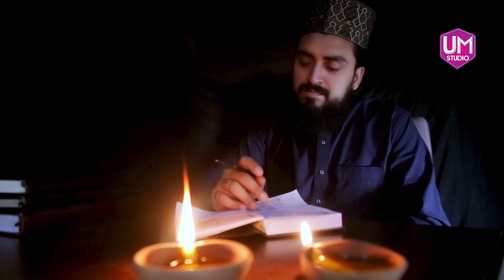Zain Saeedy || Jatay Huay || Shahadat-e-Mola Ali A.S || 21 Ramzan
Hi Friends!! I Bring New Video For You || Zain Saeedy || Jatay Huay || Shahadat-e-Mola Ali A.S || 21 Ramzan